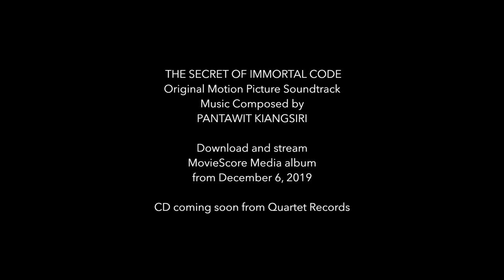MovieScore Media: THE SECRET OF IMMORTAL CODE (Pantawit Kiangsiri)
THE SECRET OF IMMORTAL CODE

Music Composed by PANTAWIT KIANGSIRI

CD coming soon from Quartet Records.